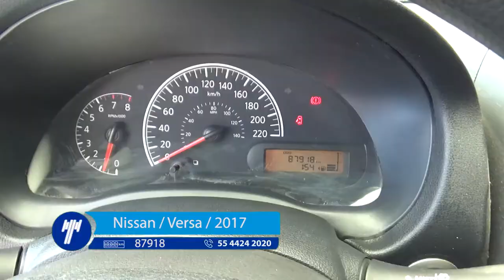Nissan / Versa / 2017 - HL827016